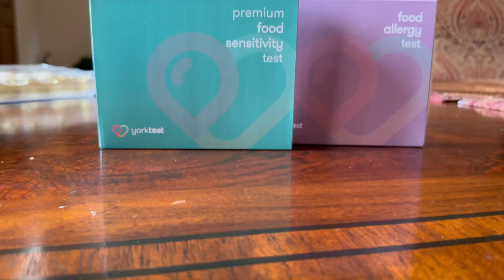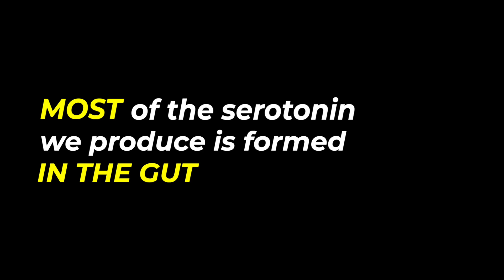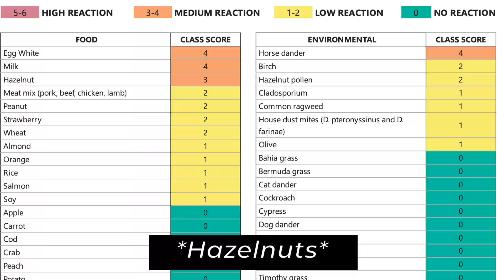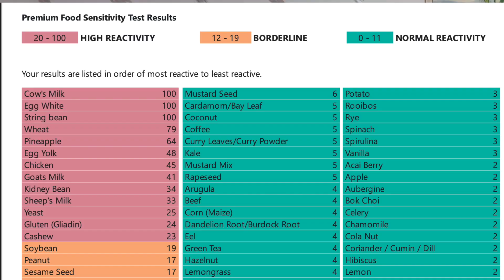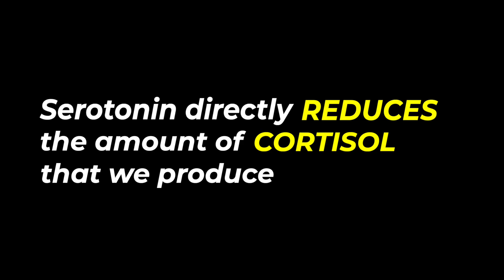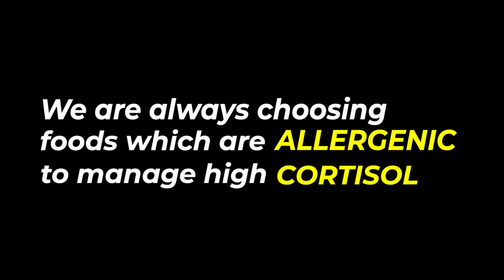Uncovering the Surprising Reasons Behind My Binging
In this video: How your clean diet might be screwing up your progress and what to do about it. Also find out why you probably don’t like the foods you think you like!

🔥 About Me:

I'm Shashank, and after having my nervous system collapse at 23, I was able to gain incredible insight into how our body's stress hormones work.

Now, I'm using this platform to share my insights to help you avoid the same while realizing your best self. Follow along on my journey as I recover from burnout to learn how to achieve your goals in the most stress-free way possible!

🎵 Music

City Heart | Humans Win

📖Study

0:00 Intro
1:25 Why Take This Test?
3:09 Testing Process
4:40 What Did I Learn?
8:09 The Big Question
9:10 The Takeaway
9:35 Would I Recommend This Test?
10:30 Outro
10:00 Outro